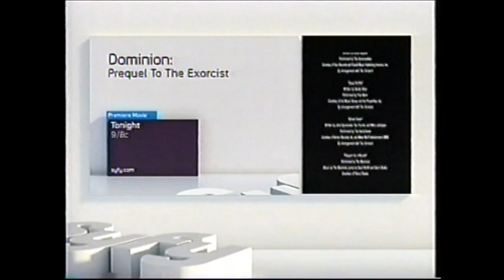Joy Ride 2: Dead Ahead (2008) End Credits (Syfy 2009)